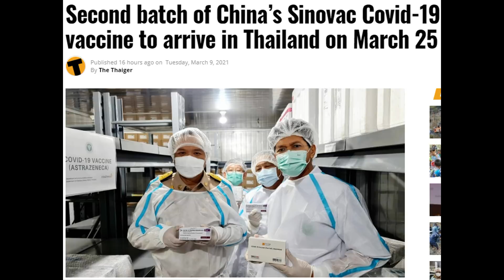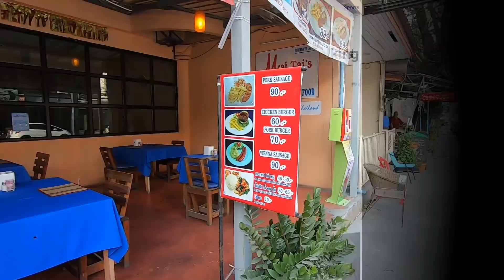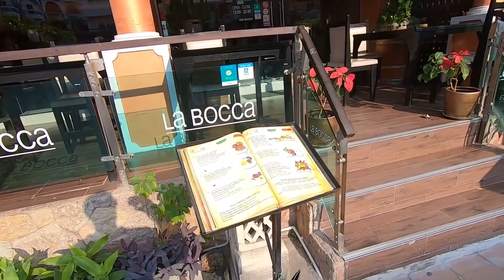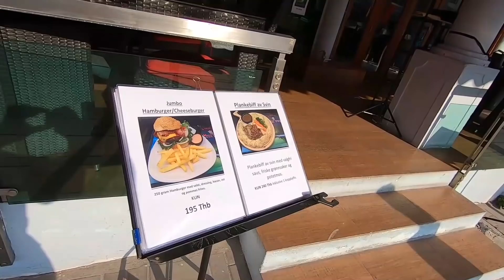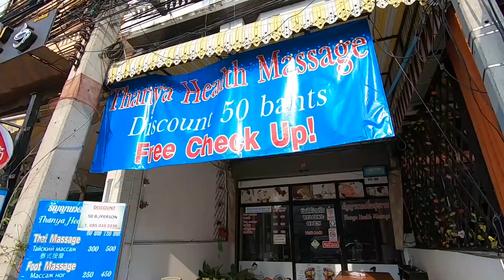Паттайя. От Джомтьена до Тепрасита. Планы по открытию Таиланда без карантина к октябрю 2021 года.